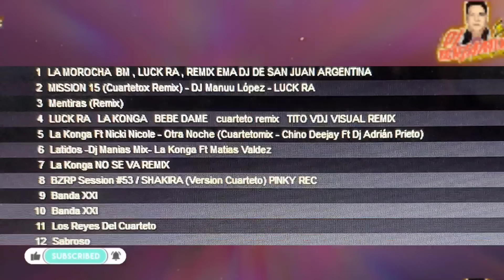CUARTETO PARA BAILAR ENGANCHADO 2023 ( LA KONGA - Q LOKURA ) Lo Nuevo y Lo Mejor - Exitos DJBENJAMIX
¡Bienvenidos a un nuevo enganchado⚡!

🎆EN ESTE CASO LES TRAIGO UN NUEVO ENGANCHADO CON LO NUEVO Y LO MEJOR DEL CUARTETO PARA MI GUSTO.
ESPERO LO DISFRUTEN IGUAL QUE YO😉

SALUDOS A TODOS DJ BENJAMIX FT DJ BENJAMIX 🐼

@DJ BENJAMIX FT DJ CHRI

/// TRACk LIST ///

1 - LAMOROCHA BM, LUCK RA, REMIX EMA DJ DE SAN JUAN ARGENTINA

2 - MISSION 15 (Cuartetox Remix) - DJ Manuu López - LUCK RA

3 - Mentiras (Remix)

4 - LUCK RA LA KONGA BEBE DAME cuarteto remix TITO VDJ VISUAL REMIX

5 - La Konga Ft Nicki Nicole - Otra Noche (Cuartetomix - Chino Deejay Ft Dj Adrián Prieto)

6 - Latidos-Dj Manias Mix - La Konga Ft Matias Valdez

7 - La Konga NO SE VA REMIX

8 - BZRP Session #53 /SHAKIRA (Version Cuarteto) PINKY REC

9 - Banda XXI -

10 - Banda XXI - QUE BONITO REMIX

11 - Los Reyes Del Cuarteto

12 - Sabroso

 ⚠️ TE GUSTARIA AYUDAR AL CANAL ? PARA PODER TRAERLES MEJOR CONTENIDO YA QUE 🔴YOUTUBE NO NOS DA NI UN TIPO DE BENEFICIO Y ESTO ES TODO A PULMON. SERIA DE GRAN AYUDA GRACIAS

💊 DJ BENJAMIX FT DJ CHRI 2020 ((((( LO NUEVO DEL MIX )))))

•T A G S :
(  IGNORAR ) :
MIX SE ACABO LA CUARENTENA (Parce, Bonita, Relacion Remix, Se Te Nota, Muevelo, Coqueta) TIK TOK
LOS MEJORES HITS DE LA CUARENTENA #1(TATOO,CARAMELO,LA JEEPETA Y MAS)MIX MEGA FIESTERO 2020 FACUU DJ
HALLOWEEN EN LA PERA 🎃 (ENGANCHADO FIESTERO / PERREO) | FACUU DJ
ENGANCHADO PURO PERREO 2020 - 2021 (SI TE PONES MANIJA PIERDES #1) FACUU DJ Feat GABI DJ
ENGANCHADO PURO PERREO 2020 (FIESTERO)
PURO PERREO 2 (ENGANCHADO FIESTERO)
EXPLOTA TU JODA (PARTE 8) - DURA DJ FT. TOMY DJ, DJ TSP
EXPLOTA TU JODA 7 - EXPLOTA TU JODA PARTE 7 - EXPLOTA TU JODA 6 - EXPLOTA TU JODA 7 EXITOS 2017 - EXPLOTA TU JODA DURA DJ - EXPLOTA TU JODA 2017 DURA DJ - DURA DJ 2017 - EXPLOTA TU JODA DURA DJ 2017
MAMI QUIEBRA LA CINTURA ✘ DJ CHINO AYALA
VERANO 2020 ☉ LA MEJOR PREVIA ( MARZO - ABRIL ) LO MEJOR Y MÁS NUEVO | DJ Cu3rvo,⚡ TEMAIKENES BRASILEROS ⚡ 2019- Rodry Remix ❌ DJ Locura
  🔥 NAICKY FEST 8 🔥 | Verano 2019 | Enganchado Remix | DJ NAICKY - ESPECIAL 100K | ENERO MEGA CACHA PLA ✘ DJ ALEX ✘ DJ JUAN [2019] TE EXPLOTA LA PREVIA VOL. 17 - VERANO 2020 ENGANCHADO BOLICHERO 🔥 VERANO 2019 🔥 | ENGANCHADOS MIX FIESTERO 💊 DJ BASTIAN ESTO EXPLOTA MIX - Enganchado Remix 2018 - DAVID VAZQUEZ 🔥 VERANO 2020 ✘ Lo MAS ESCUCHADO 2020 👉 REGGAETON Y CUMBIA ★ MEGA EXPLOTADO | MARCOS RMX EXPLOTA